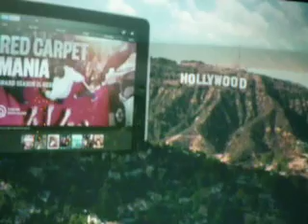superbowl 45 commercial ads 16 of 31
all the superbowl commercial ads from superbowl 45 between the pittsburg steelers vs greenbay packers